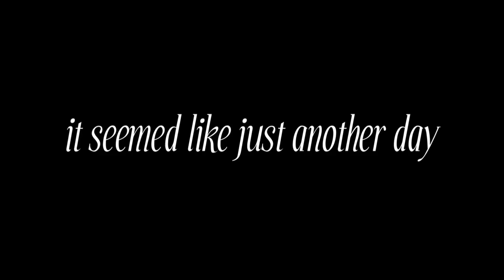The Bema Trailer FINAL 09152011